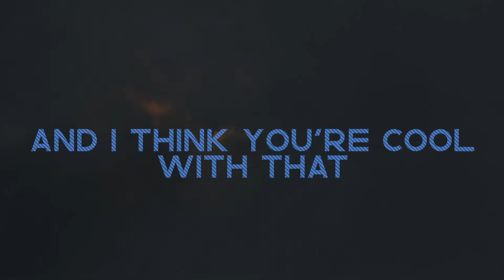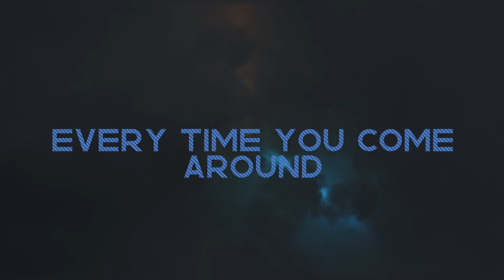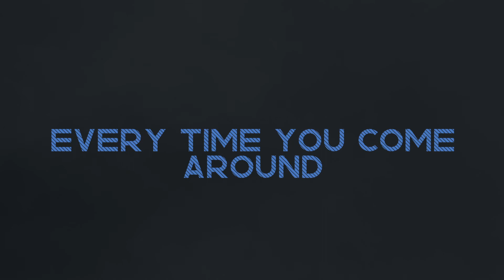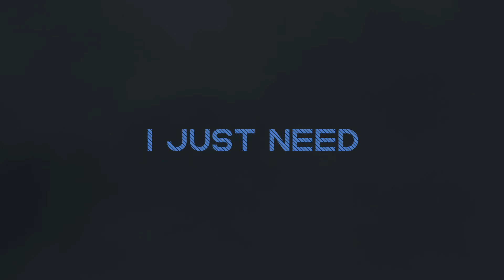"Another Night" - Hunter Reece (Official Lyric Video)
"Another Night" by Hunter Reece - Official Lyric Video

Written by Hunter Reece
Produced by Hunter Reece & Robin Eriksson
Performed by Hunter Reece

Video by Xac White